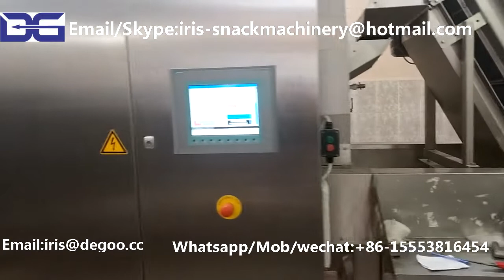Continuous automatic frying machine/Snack pellet bugles cone peanut fryer